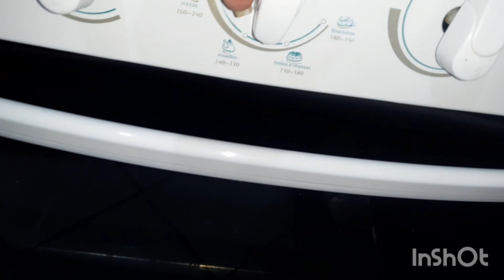NOSSO ALMOÇO DE DOMINGO// ME SUPEREI NESSE ALMOÇO. FICOU UMA DELÍCIA